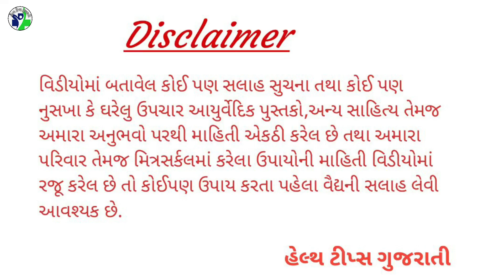સવારે આ રીતે ખાલી પેટે ચાર તુલસીના પાન ચાવી જશો તો સાત રોગો જીવનભર તમારા શરીરમાં નહિ આવે.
◆◆◆ Follow us ◆◆◆